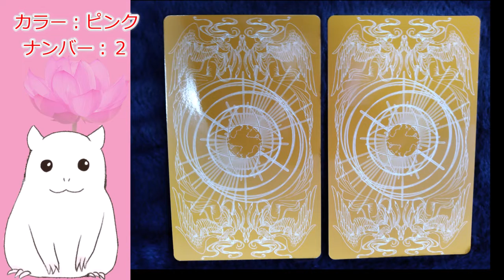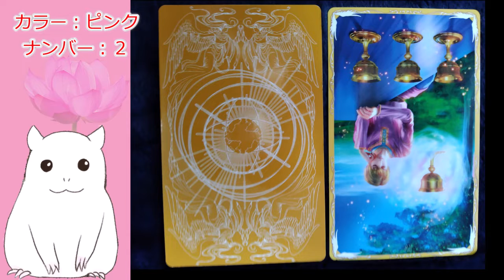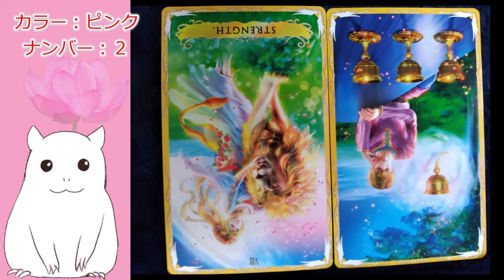【ゆっくり】本日の占い・今日のアドバイス【見た時がタイミング】